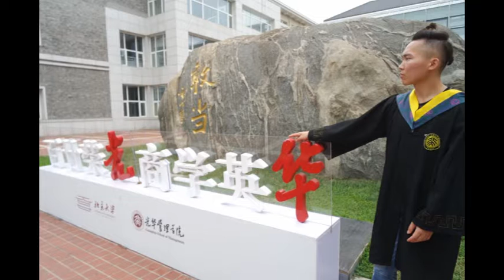Jincheng Zhang - Too Close to Viewing (Official Music Audio)